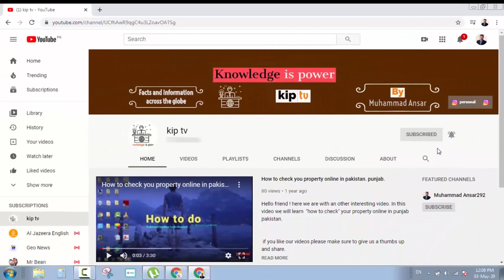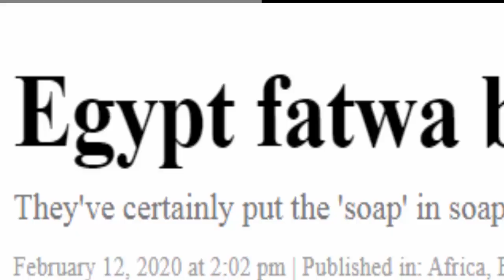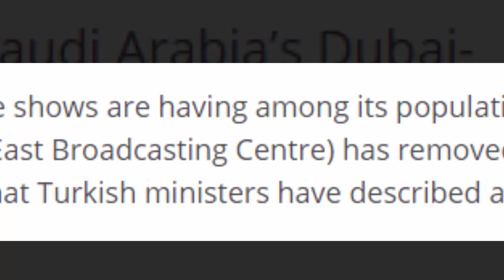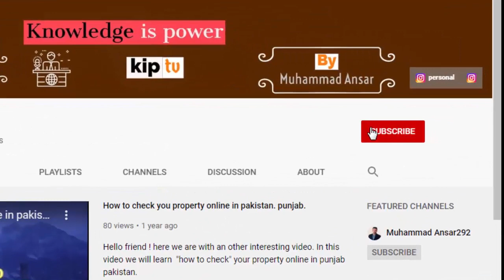Ban on Dirilis Ertugrul in Islamic countries || kip tv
hello guys here we are with another video on erturul.